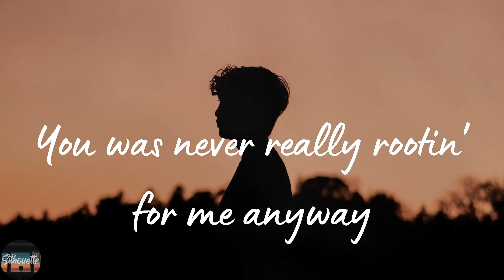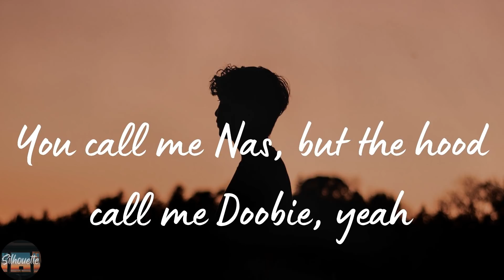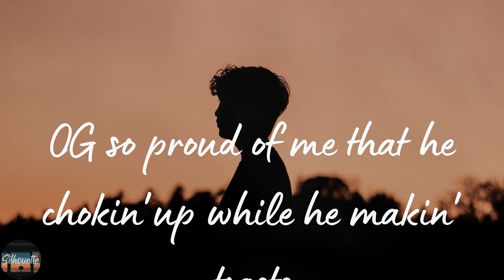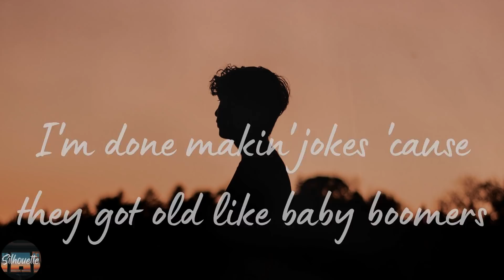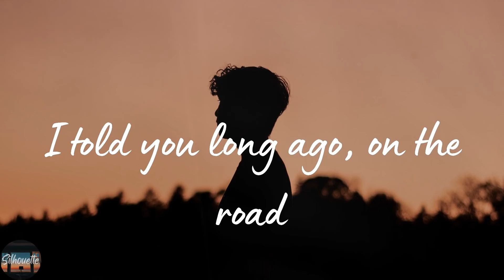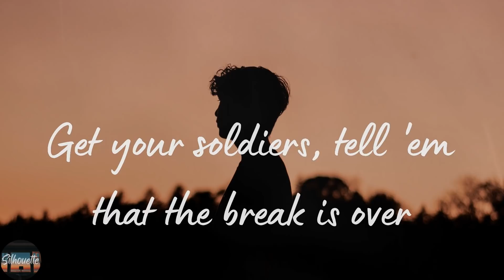Lil Nas X - INDUSTRY BABY (Lyrics)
INDUSTRY BABY by Lil Nas X lyric video

🌟Lyrics INDUSTRY BABY Lil Nas X:
(Yeah)
Yeah
Yeah